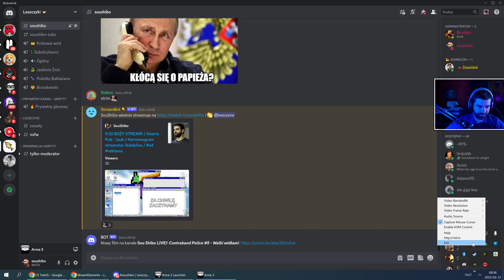ARMA 3 KotH #40 - Śmierc w militarce